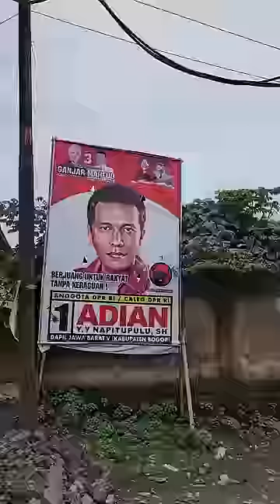Berjuang Untuk Rakyat? Ahhh Yang Bener?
Petahana mulai memohon menjabat lagi gimana ceritanya sih?

Legislative pusat dan daerah kemana aje selama ini?

Kemarin2 netijen nyindir partai naungan saya. Partai petahana yg mana saja sih hadir di Kabupaten Bogor selama ini?  Eeaaaaaa.